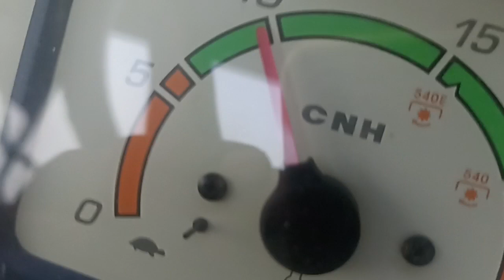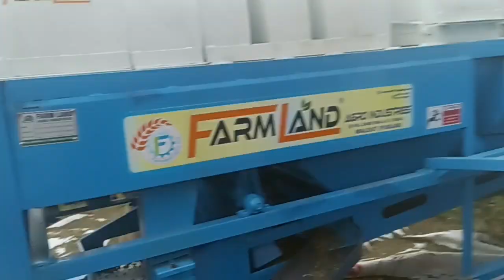Multicrop thresher tokri modal